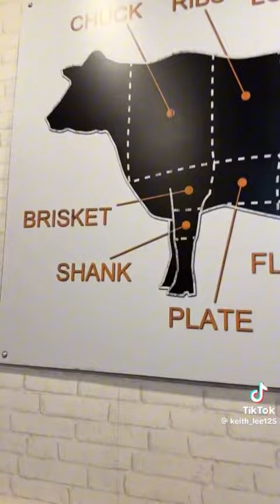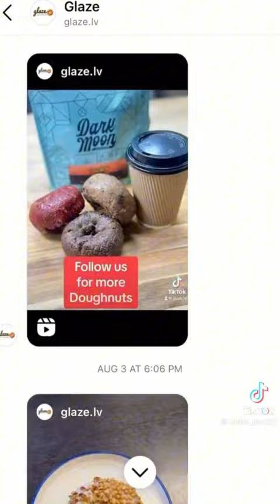KEITH LEE FOOD TOUR: LAS VEGAS COMPILATION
Keith lee Las Vegas / Food tour Compilation

Thank you all for supporting the channel, to continue supporting the channel A donation will be made here 👉🏾 $1 $2 $5

*This channel is not monetized by YouTube or any of YouTube’s partners . Please note that donations made are through consent of the donor, and no refunds will be issued after donations ore received , thank you